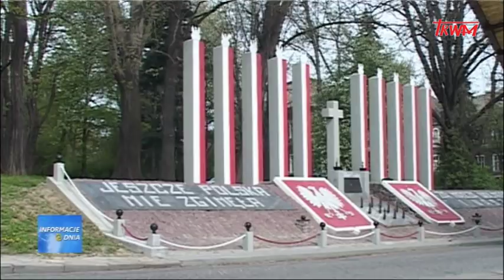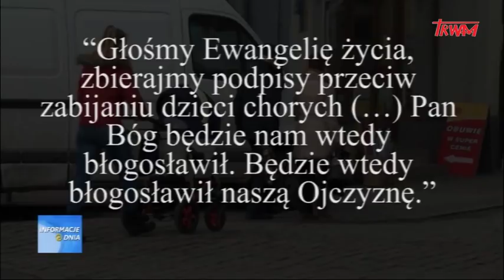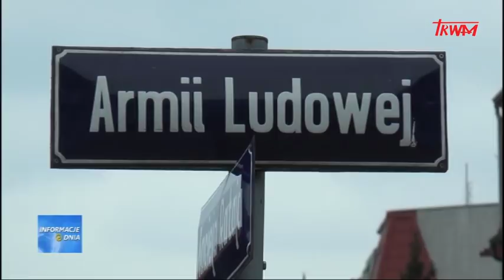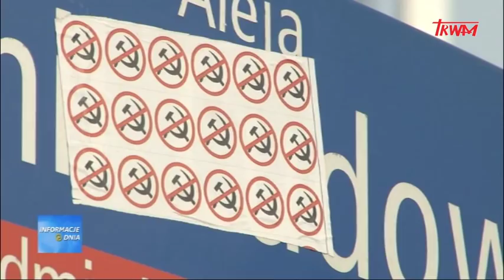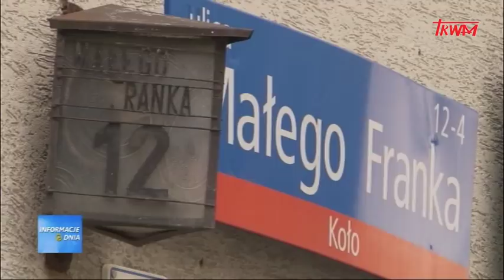Informacje Dnia 10.11.2017 [20.00]